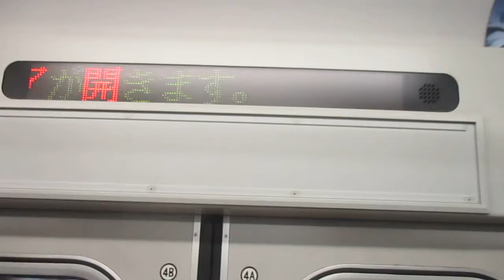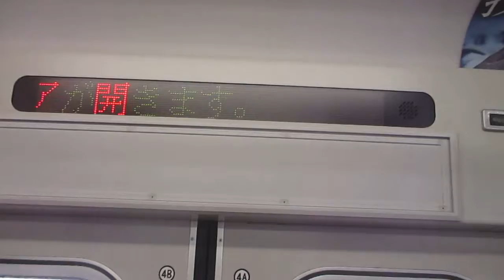東急東横線急行和光市行き東武9000系9103編成10両 菊名駅発車